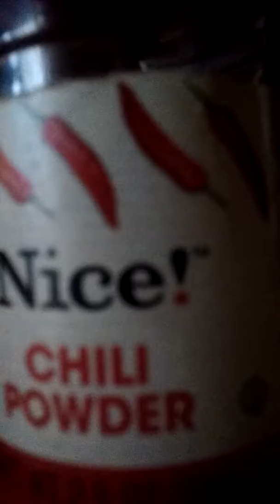King Judah making his Hebrew hot wings